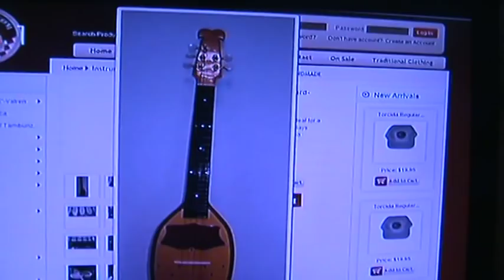"Glas Domovine" reportaza o CroMall.com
Recently "Glas Domovine" and Croatian TV visited New York to attend Croatian Children Festival where CroMall.com was one of platinum sponsors. They expressed interest in CroMall.com due to the fact our Brand was all over and many Croats were sharing knowledge about our adventure. So HTV and "Glas Domovine" requested to speak to us an...d learn more. Here we are..we are not best looking nor we are made to be TV superstars :)). but we deliver on our promisse of high quality and original Croatian products and that is what it is all about. Without you, our customers, we would not be as succesful as we are. THANK YOU AND GOD BLESS YOU ALL AND OUR "LIJEPA NASU".

Special Thanks to "Glas Domovine" Production team  to Mr Zvonko Bozinovic ,Producer

CroMall.com Marketing team